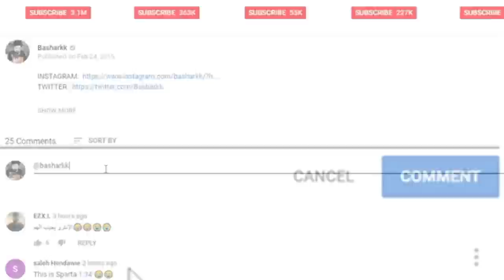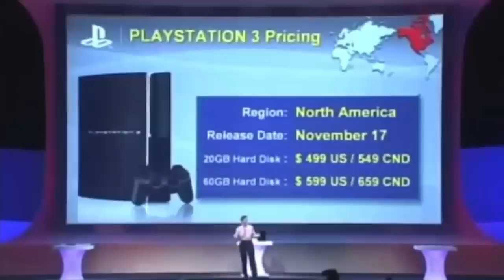10 أشياء نعرفها عن البلاي ستيشن 5 ! 😍🔥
تأكيد قدوم 15 ماب زومبيز و عودة ماب ترانزيت و باريد الى بلاك أوبس 4 أخيرا !  😱🔥

موب أوف ذا ديد رح ينزل بكرا كماب جديد كليا الى البلاك أوت و ليس منطقة ! 😱🔥